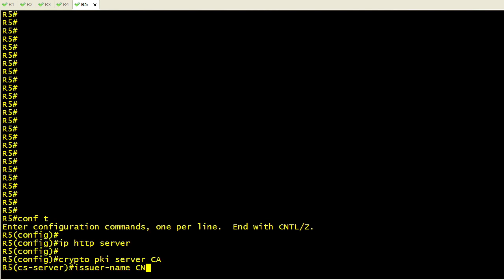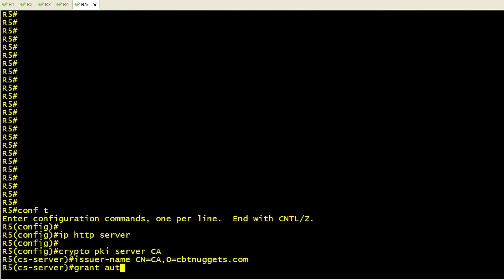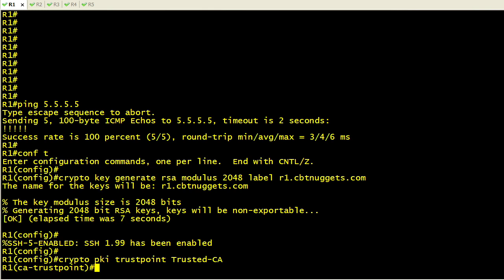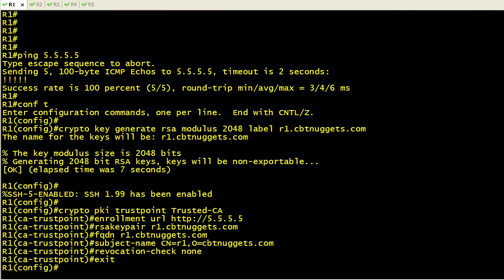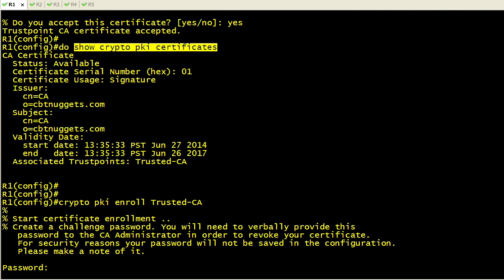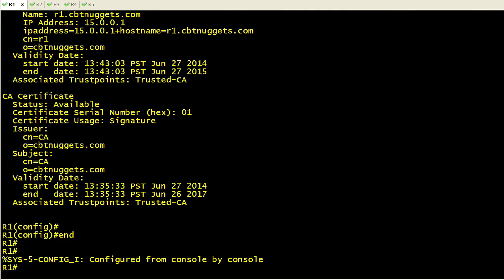MicroNugget: How to Create a Client on Cisco IOS PKI Server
In this video, Keith Barker covers how to create a certificate authority out of an IOS router and train an IOS client to use that certificate authority. A key element of using RSA signatures for authentication is to make sure you have digital certificates installed on the devices that need to use them, and Keith will walk you through that.

Keith will show you how to create a certificate authority out of an IOS router and then train an IOS client to use that certificate authority. The process begins with the simple certificate enrollment protocol (SCEP), which uses HTTP for the authentication and enrollment of its clients. Next, Keith will walk you through putting a minimum configuration in for the server syntax’s crypto PKI server. You’ll need to create a password that’s used to protect the private key from the private-public key pair that’s just been generated for its own digital certificate. You’ll see each step of the process in this video as Keith shows you how to configure the certificate authority and then validate it to ensure it’s working correctly.